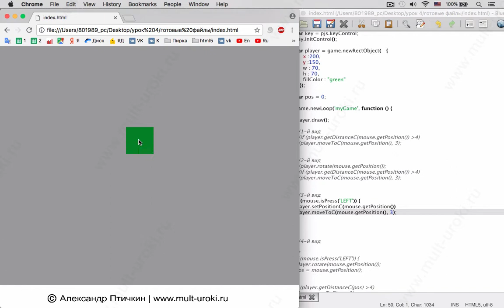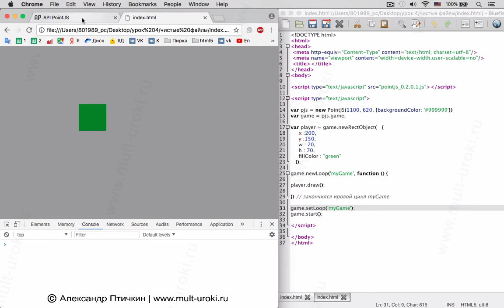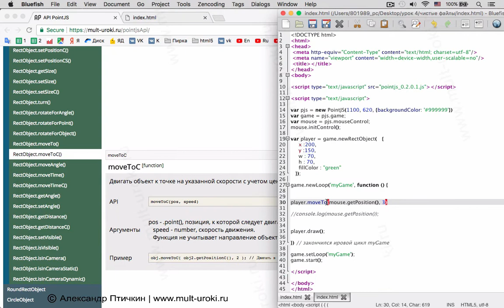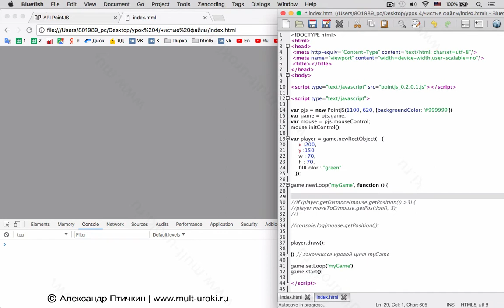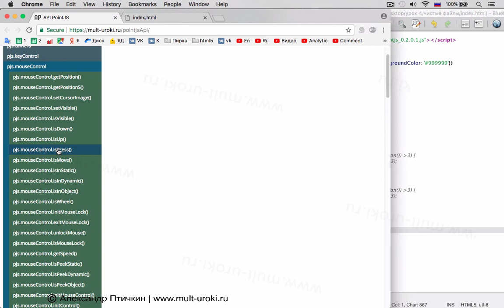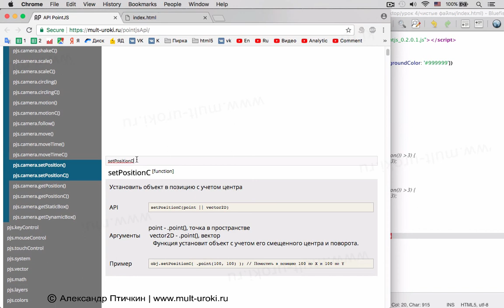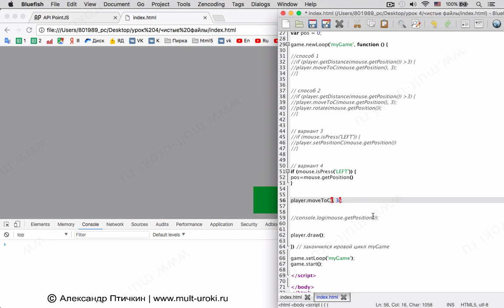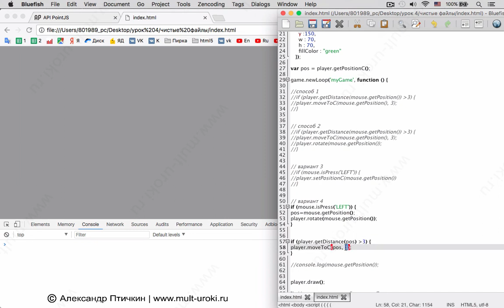Урок 4 - Создание игр на PointJS. Движение игрока за курсором мышки или по клику кнопок мышки